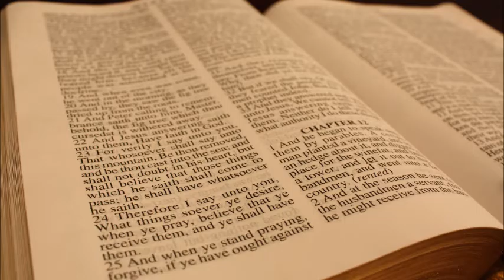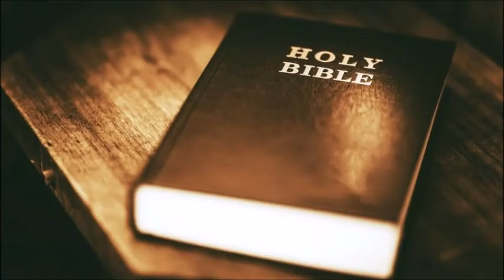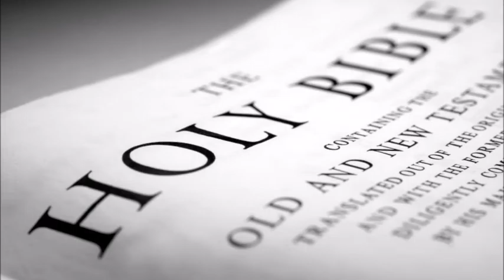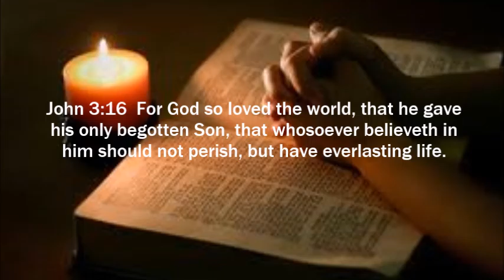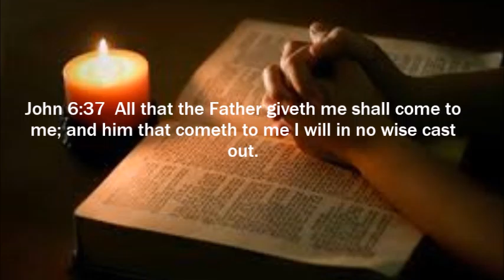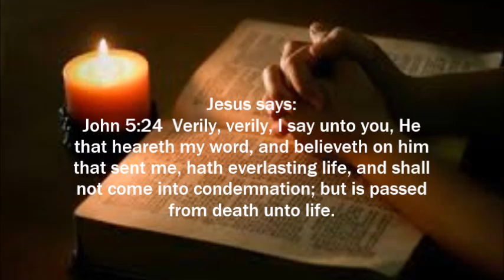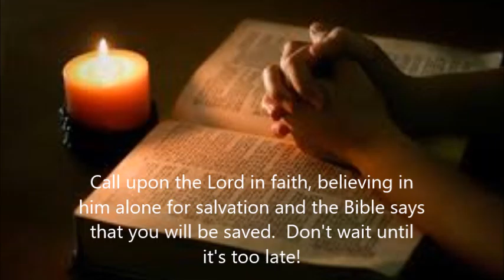Six Surprises in Hell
Red hot sermon on hell by Pastor Danny Castle. Most people will be surprised it's even there! Many "Christians" will be surprised they are there, because they thought it was by works (Matt. 7:21-23). If you aren't trusting the blood of Jesus Christ alone to save you, you will go to hell. and hell is real fire, real worms, and really forever! Please don't go there!